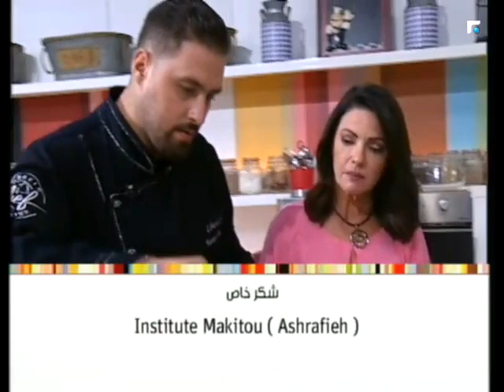عالم الصباح - فقرة "ورشة ملح" 26/09/2017